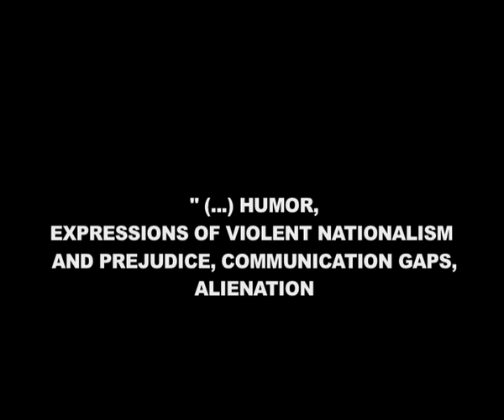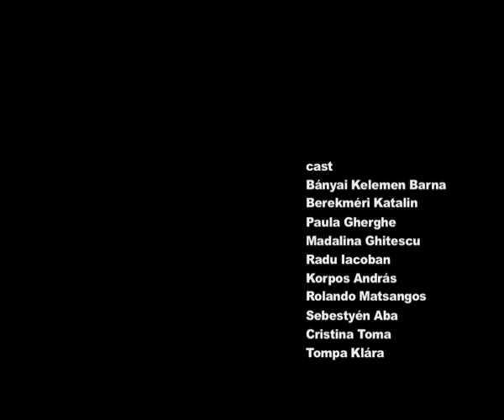20-20 trailer - Gianina Cărbunariu